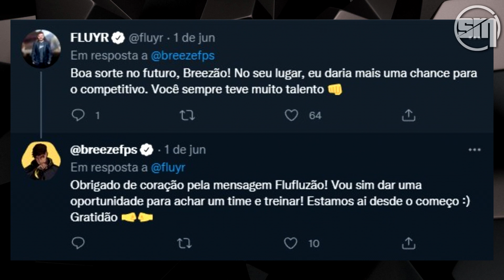SACY DÁ OPINIÃO SOBRE A VIVO KEYD E MIBR E POTENCIAL DAS EQUIPES - BREEZE NO COMPETITIVO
◆ AVISO ◆
Se algum vídeo seu foi usado indevidamente, e você deseje a remoção, entre em contato com o canal pelo e-mail ou alguma rede social que o mesmo será removido imediatamente.